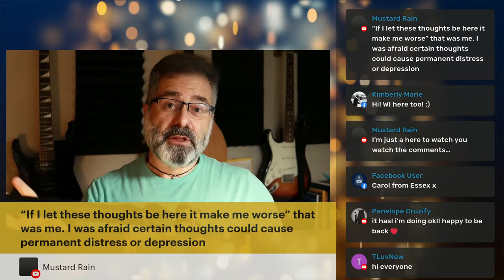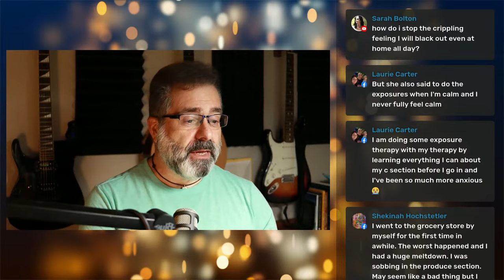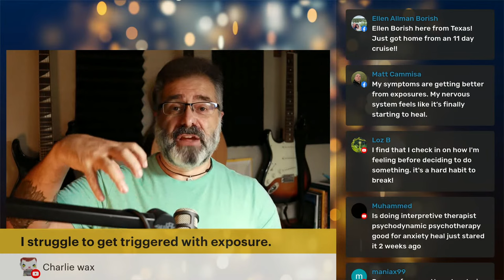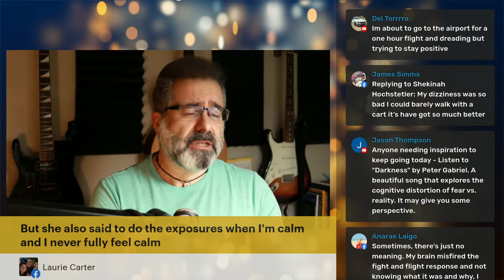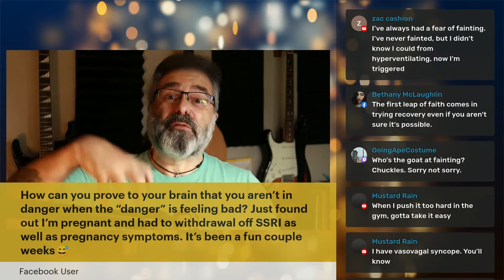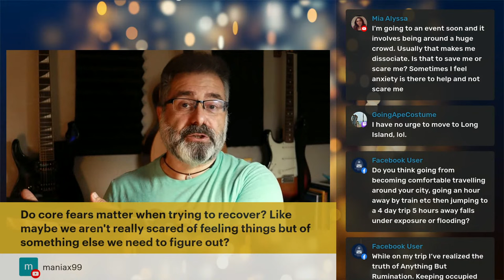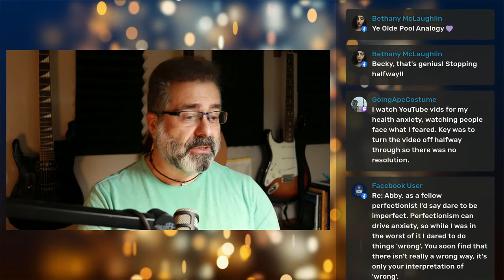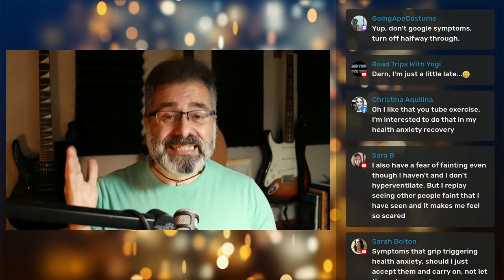WHAT IF *THIS* MAKES MY ANXIETY WORSE! (Recovery Monday #76)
WHAT IF *THIS* MAKES MY ANXIETY WORSE!?

This is a common theme that expresses itself across many specific situations.

* What if allowing my anxiety makes it worse?
* What if talking about anxiety makes it worse?
* What if staying in therapy makes it worse?
* What if this medication makes it worse?
* What if going back to work makes this worse?
* What if being anxious or having thoughts for too long makes it worse?

What does "worse" mean? In the context of recovery - building a new more productive relationship with anxiety and fear - are we trying to make it go away or keep it from getting "worse"? Is there a "worse" or are you afraid that you can't handle this thing that you have always handled?